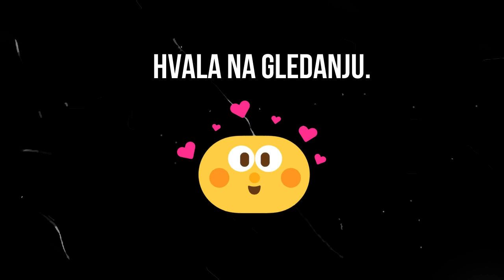RECEPTI IZ MAMINE BILJEŽNICE: Američke palačinke | Pancakes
Pozdrav svima, ovo je naš novi serijal u kojem ćemo vam pokazati naša najdraža jela. Svi recepti su iz mamine bilježnice. Nadamo se da ćete uživati i isprobati recept te nam poslati slike na Instagram ili Facebook kako je vama ispalo. 😊

RECEPT / RECIPE:
3 jaja / 3 eggs
120gr brašna / 120gr flour
1 prašak za pecivo / 1 teaspoon of baking powder
150ml mlijeka / 150ml milk
1 vanilin šećer / 1 teaspoon of vannila flavoured sugar
1 žlica kiselog vrhnja / 1 tablespoon of sour cream

PUNJENJE / FILLING:
po želji / optional:
Nutella, Chocolate, Jam, Sugar.

Ja sam Lea, i dobro došli na naš kanal.
U snimanju će mi pomagati moja sestra Any.
Nadam se da ćemo se lijepo družiti.
Pišite mi u komentarima što želite iduće da vam snimam.
*video nije sponzoriran.